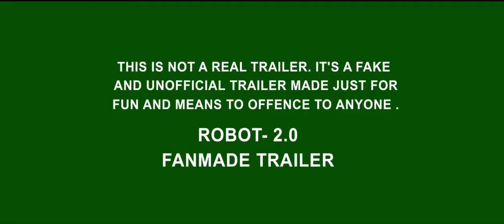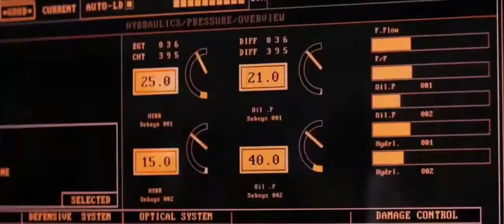robot 2 ll nissi4u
Cast. Rajinikanth as Dr. Vaseegaran and Chitti. Akshay Kumar as Dr. Richard. Amy Jackson. Sudhanshu Pandey as Shahrah Bohra. Adil Hussain. Kalabhavan Shajohn. Riyaz Khan.